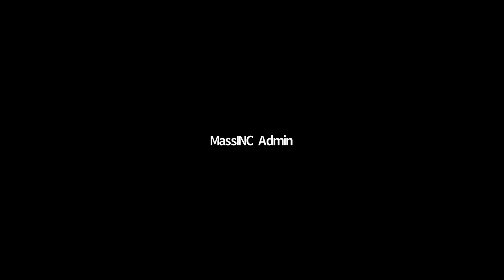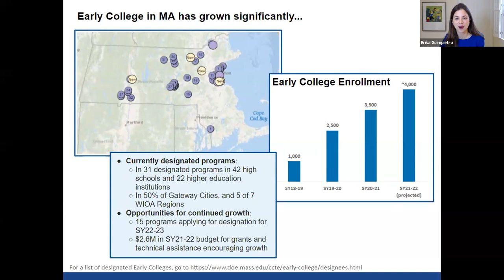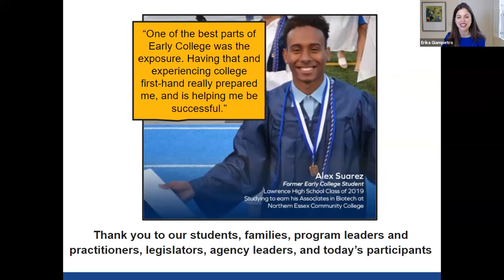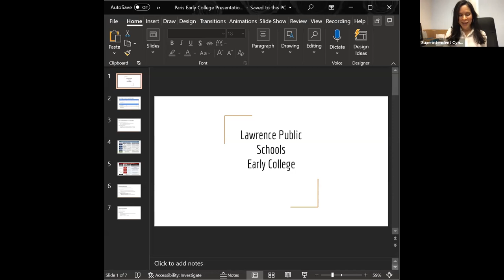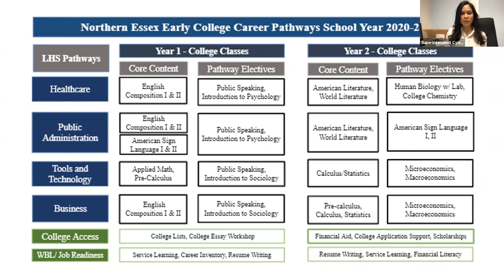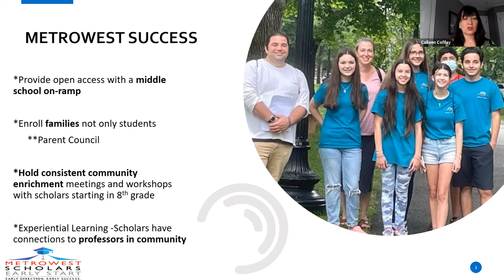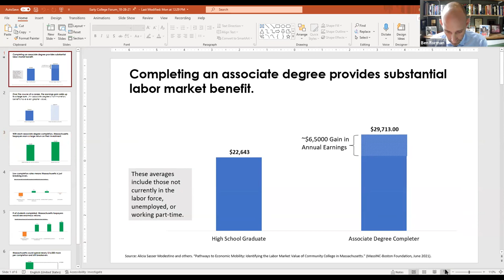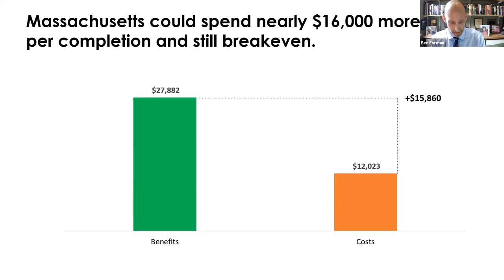Early College: Celebrating Leadership and Growth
On October 28, 2021, MassINC, Massachusetts Business Alliance for Education, and Latinos for Education hosted a virtual forum celebrating the educators, legislators, and civic leaders powering the Early College movement in Massachusetts.

We looked at how communities are making it happen, the challenges they are coming up against as they expand access and deepen the work, and strategies to help them achieve their bold visions for Early College at scale throughout the Commonwealth.